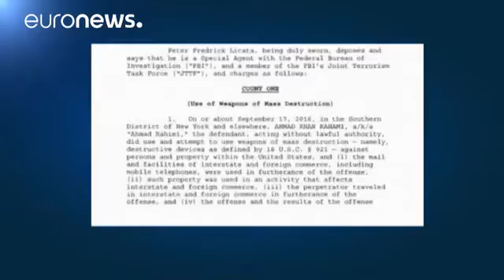New York Anklage wegen Einsatz von Massenvernichtungswaffen